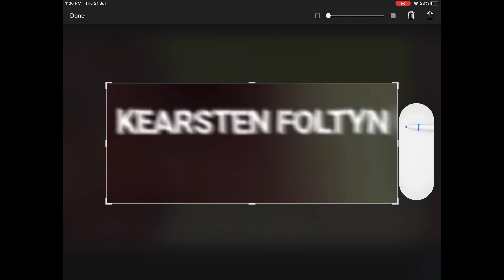FOLTYN’S REAL NAME